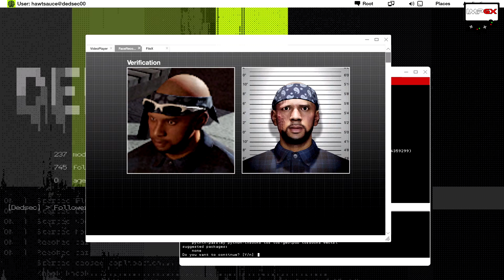Watch_Dogs 2 - Pt.12: Olho por olho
Índice de Missões:
- 00:39 - Chamada Perdida;
- 02:23 - Descoberta Brutal;
- 09:37 - Naufrágio;
- 13:04 - Tratamento de Canal;
- 16:26 - Rinha de cachorro de verdade;

Curtiu o vídeo? Não deixe de clicar no like e se inscrever, para ficar informado de todas as atualizações aqui do canal! =D

Índice de Missões:
- 00:20: Nove Vidas;
- 03:20: Exigências de Lenni;
- 06:16: Sabotagem;
- 15:20: Invasão ao Bunker;